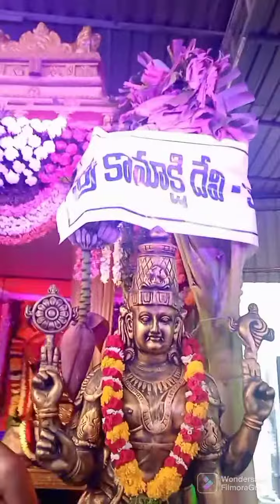Rajarajeswari Ammavari Sannidhi